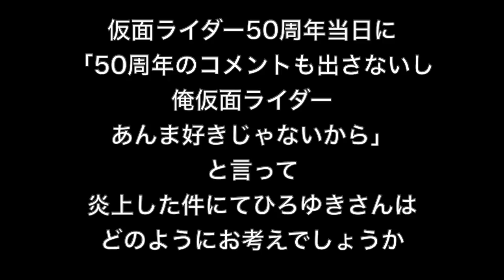【ひろゆき】仮面を取って炎上した仮面ライダーブラック倉田てつを氏について〜社会人の建前と本音〜【切り抜き】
・「【ひろゆき】顔出し辞めるの難しいのか実験。kwakを呑みながら。2021/04/07 M20」より抜粋
・「【ひろゆき】敗者を選ぶ大統領選挙。 Strandgutを呑みながら。2020/11/05 J06」より抜粋
・「【ひろゆき】タイトル回収忘れて、タイトル変えるのも忘れるの巻。SNOW MELTを呑みながら。2020/12/09 W02」より抜粋
・「【ひろゆき】綺麗な水に一滴でも毒を混ぜたら全部毒。HAPKIN BEERを呑みながら。2020/08/14 V01」より抜粋